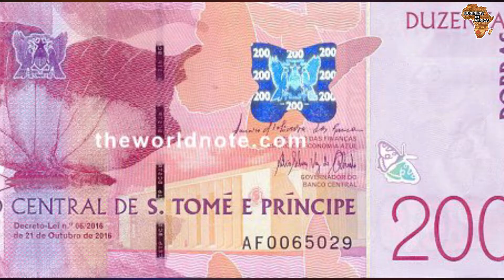TOP 5 MOST PROFITABLE BUSINESS IDEAS IN SAO TOME AND PRINCIPE (2021), DOING BUSINESS IN SAO TOME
1 - Hotel and Lodge (Motel, Inn et al)
Of course, it is a must for visitors to look for places to lodge when they visit any town. Unless they have a host who is ready to accommodate them for the duration they stay for. So, hotel and lodge is a very vital business that is needed in tourist towns.

BOOK LINKS
1) UNIQUE BUSINESS IDEAS FOR EVERY AFRICAN COUNTRY

2) AFRICAN BUSINESS STARTUP BRAINBOX: STARTING BUSINESS IN AFRICA, PROCEDURES, COST, TIMELINE

As a matter of fact, before tourists visit a tourist town, part of their findings will be how to locate the nearest hotel and lodge in the town. The truth is that if a tourist town lacks standard hotels and lodges, then they are likely to attract fewer visitors (tourists). So, as an investor, if you are looking towards starting a travels and tourism related business, then one of your options is to invest in hotels and lodge. Or better still,you can start a bed and breakfast business.

2 - Oil & Gas Company
Geologists estimate that the Gulf of Guinea zone  holds more than 10 billion barrels (1.6 km) of oil, although no reserves have yet been proved. A joint oil project with sao in 2005 is likely to contribute $50 million of revenues to the government from the exploration licence signing fees. This represents four times government revenues in 2004. Sao Tome is optimistic that significant petroleum discoveries under the exploration licence are forthcoming.

3 - Agriculture
Since the 1800s, the economy of Sao Tome and Principe has been based on plantation agriculture. At the time of independence, Portuguese-owned plantations occupied 90% of the cultivated area. After independence, control of these plantations passed to various state-owned agricultural enterprises. The dominant crop on Sao Tome is cocoa, representing about 95% of exports. Other export crops include copra, palm kernels, and coffee.

4 - Start Blogging on Oil and Gas Related Issues
Another easy to start business in the oil and gas value chain is to start blogging on oil and gas related issues. It is interesting to note that there are loads of people out there who are making millions annually from blogging. If you are an oil and gas professional or someone who has sound knowledge in the oil and gas industry, one of the businesses that you can consider starting is to start blogging on oil and gas related subjects.

5 - Cocoa Plantation
Cocoa is a cash crop that is used in the production of beverages and chocolate et al. As a matter of fact, in some countries, cocoa is the major cash crop that they export; it is a major source of revenue generation. There is a global market for cocoa; a farmer in Africa can become a major supplier of cocoa seeds to a beverage company or chocolate factory in Europe et al.
So if you are looking towards starting an agriculture crop cultivation business, you should consider going into the cultivation of cocoa; it is indeed a profitable venture to go into. Just like most cash crop, a cocoa plantation can outlive a generation.